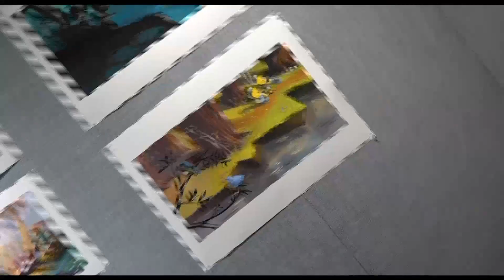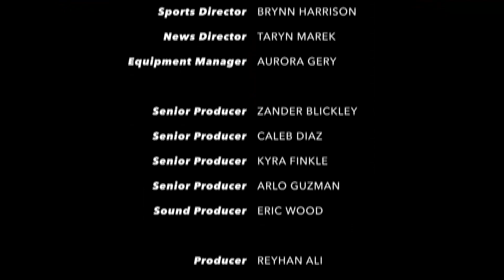Parkland Midday News | November 10th, 2023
Tonight, football will swat Emmaus in the 2nd round of the district playoffs, and on Saturday girls soccer will face Lower Merion at Central Bucks West at 12pm, girls volleyball will face Wilson at Norristown at 12pm, and field hockey will face Manheim Township at Exeter at 1pm.

Anchored by Kayla Hlay and Reyhan Ali.